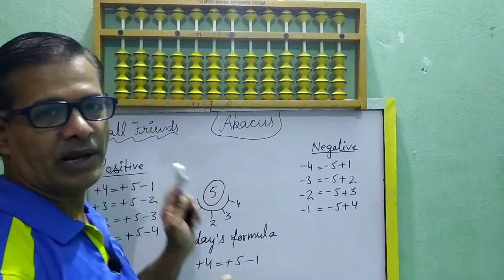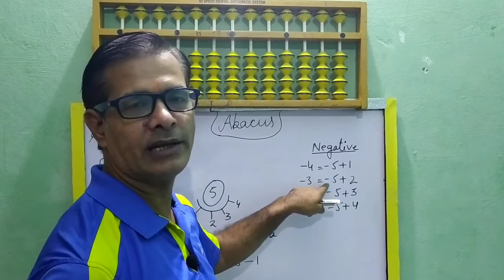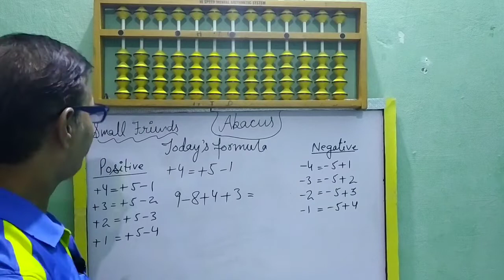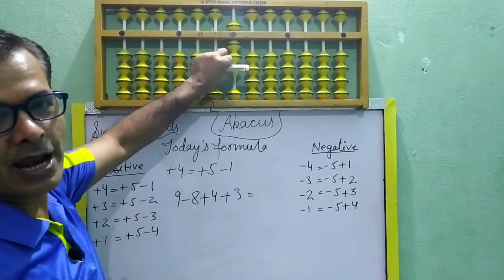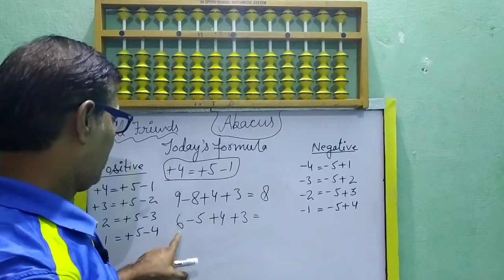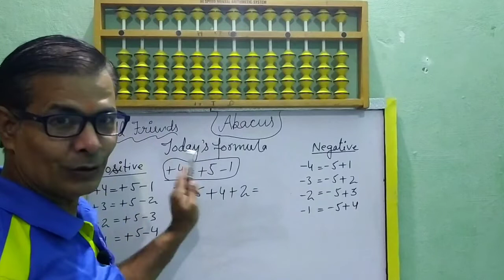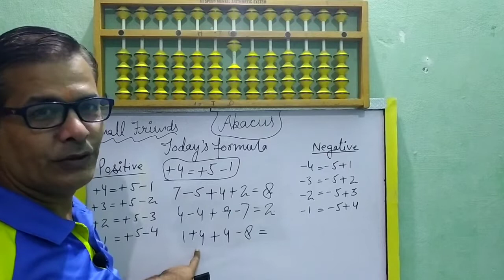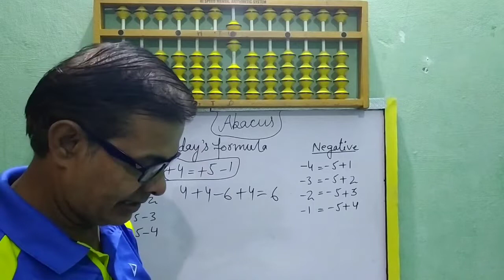How to use these formulas on abacus tool by vishal sharma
Some of students told me how to use these formulas in small friends and how to solve the problem on abacus tool, how to read the abacus tool